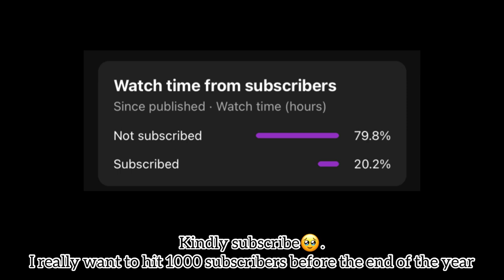Uni Vlog: Weekly life of a Computer Science student || Fountain University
Hello beautiful people! I decided to bring you guys along on how i spent my week. I hope y’all enjoy it. Love you!!